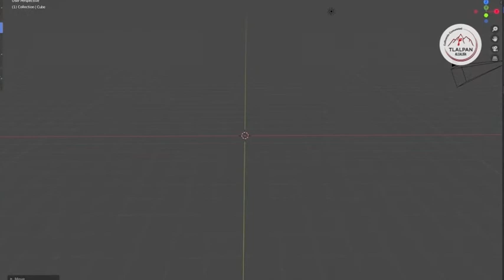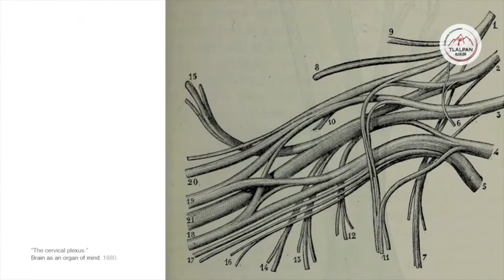Al abrir mi ventana (capitulo 3) - Ana Rodríguez